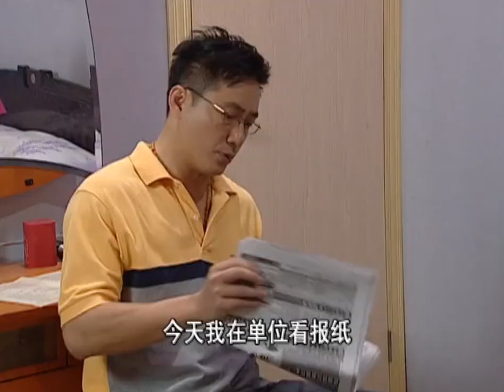第5季 第1902集 养不教父之过【外来媳妇本地郎】粤语